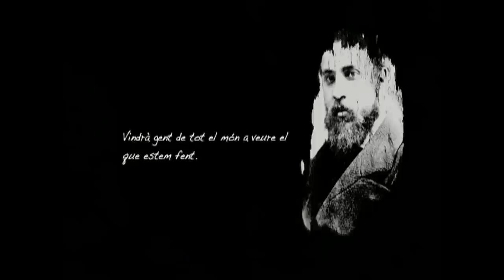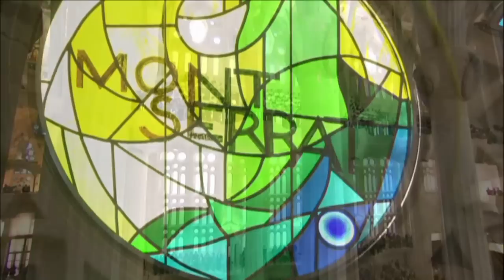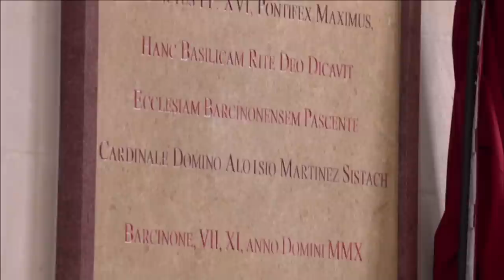BARCELONA - LA SAGRADA FAMILIA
Preciosas imágenes emitidas por TV3 de Cataluña el día de su inauguración. Un año después me he permitido hacer este montaje resumido, a fin de dar más difusión a esta incomparable joya arquitectónica, diseñada por Antoni Gaudi.
Beautiful images emitted by TV3 of Catalonia on opening day. A year later I allowed to do this show summary, in order to give more publicity to this unique architectural gem, designed by Antoni Gaudi.
De belles images émises par TV3 de Catalogne sur la journée d'ouverture. Un an plus tard, je autorisé à faire cette synthèse montrent, afin de donner plus de publicité à ce joyau architectural unique, conçu par Antoni Gaudi.